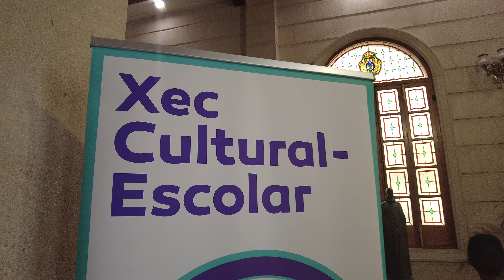En marxa la 3a edició del Xec Cultural-Escolar